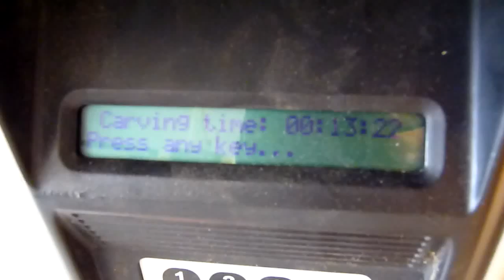compucarve at work part 3 - small hummingbird carving